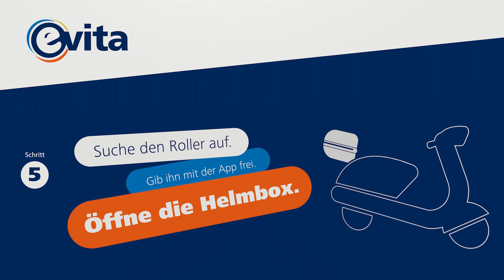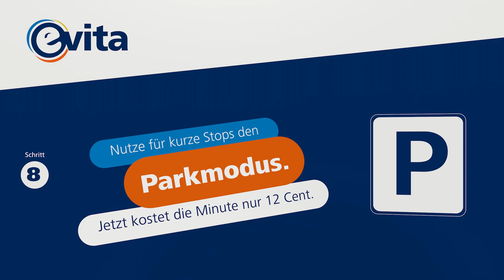evita - E-Roller Sharing in Jena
Unser E-Roller-Sharing für Jena bietet Flexibilität, Freiheit und eine Portion Spaß.